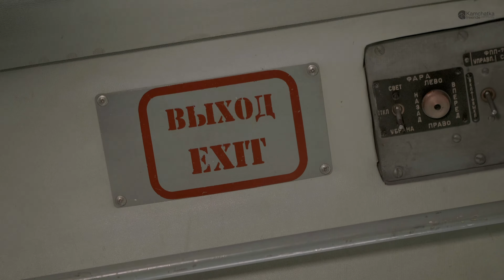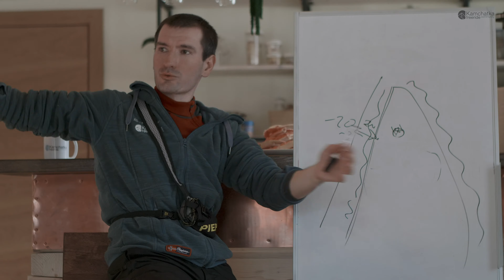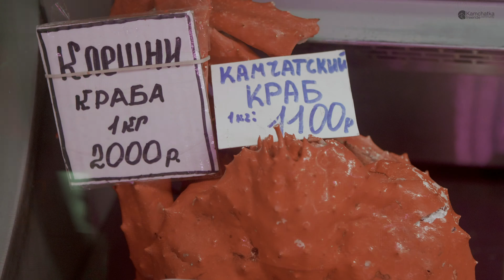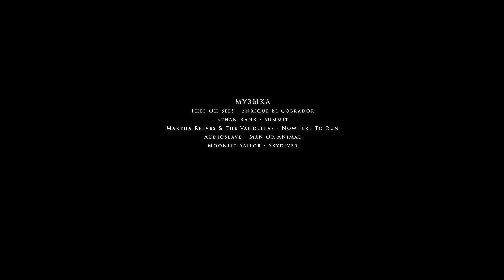Kamchatka Freeride 2020 Recap